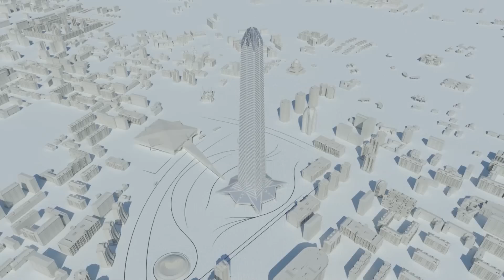Multifunctional Highrise Complex "Akhmat Tower" and Shopping and Entertainment Center "GROZNY MALL"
Multi-functional High-rise Complex “Akhmat Tower” is named after the first President of Chechen Republic, Hero of the Russian Federation – Akhmat Haji Kadyrov. The complex will be located in the center of Grozny City by the right side of Sunzha River and become a show-place not only for the capital of Chechen Republic but also Russia-wide. Project uniqueness lies in its geographical position.  It will be the 1st skyscraper in Europe built in a zone of high seismicity. Tower’s seismic resistance is unrivaled throughout the world by virtue of purposely designed structural and technological concepts.

The building has a composite character of traditional Nakh (Chechen) Architecture due to its skyline and proportions. In particular, the architectural aspect of Chechen ethnic towers (12-16 centuries) lies at heart of the project. MFC “Akhmat Tower” represents modernity, development and high technologies interchangeably with traditions and history of Chechen people.

Essential elements of an architectural concept are the geometric shape of a building (frustum at the top) and ground floors with architectural projections over entrance lobby which are made in the form of an eight-pointed star. The octogram will serve as an isolator of tower entrance lobbies. Entrance to the office spaces will be in the South.  Residency entrance – from the West side. Entrance lobby to an observation deck and exhibitions suite will be in the North. From the east side, there will be an entrance hall to serviced apartments and hotel «The Address Akhmat Tower Grozny».

The tower is faced with hi-tech modular-type facades. The composite system composed of special glass and steel is adapted to the fire and seismic project features.

There will be lobbies, offices, restaurants, a ballroom, a five-star hotel, serviced apartments, fitness and Spa complex, residences, penthouses, observation deck and exhibition hall.

The five-star hotel and serviced apartments will be located at MFC “Akhmat Tower” and the international hotel operator «The Address Hotels and Resorts» (UAE) will manage it.

MFC “Akhmat Tower” will be joined into the unified architectural complex with Shopping and Entertainment Center “Grozny Mall” by a footbridge that represents a gallery with all-round view restaurants and cafes. There also will be an exposition of photos and history of projects construction.

In the realization of MFC “Akhmat Tower”, the group of companies “SMART” cooperates with world-leading companies which have great experience in the construction of high-rise and super high-rise buildings all over the world.

The architect of the project is «Adrian Smith + Gordon Gill Architecture» company, «Thornton Tomasetti» is the project constructor and «Gorproject», JSC is the general designer.

MFC “Akhmat Tower” will be the highest building in the territory of Russian Federation and Europe

Number of levels – 102 elevated floors and 1basemant floor.
Gross High-Rise Complex Area - 261 678,84 m2.
Underground parking - 1200 parking slots.
Total area of office space - 26 795 m2.
Total area of a hotel – 16 311 m2.
Number of hotel guestrooms – 165 rooms.
Total area of service apartments – 24 697 m2.
Number of service apartments – 99 suites.
Total area of residential suites and penthouses – 78 534 m2.
Number of residences (total) – 325 units.
Number of residences «De Luxe» - 67 units.
Number of penthouses – 4.